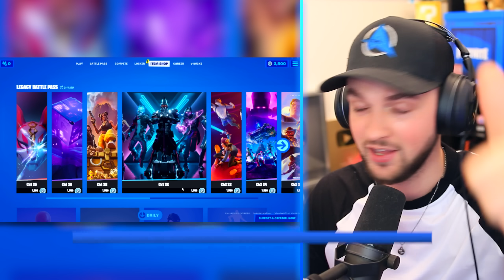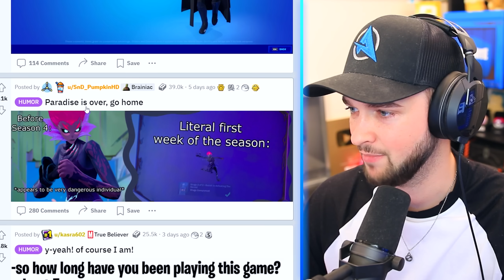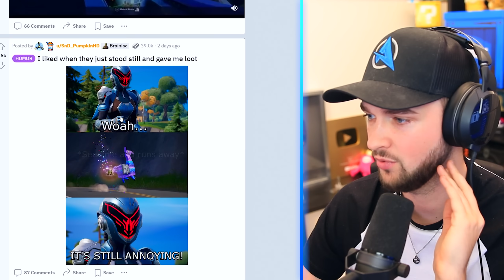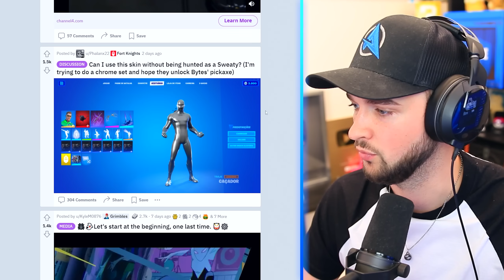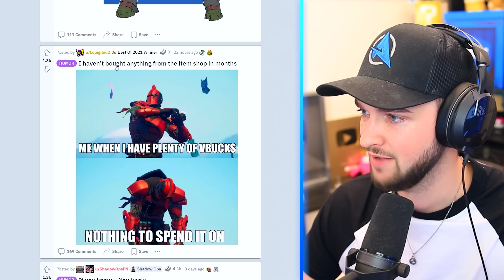I got BANNED in Fortnite...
Fortnite Banned - Don't do this!

- Ali-A